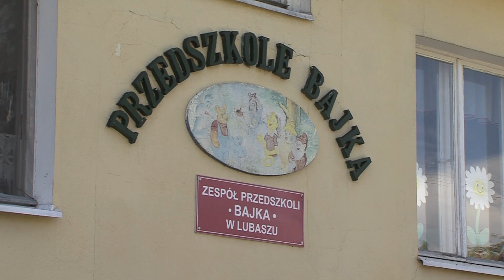Lubasz: Inwestycje oświatowe